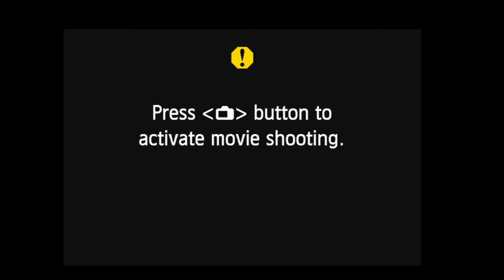Freestyle Sundays @ The Spot Episode 1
I dont own these beats just the lyrics!